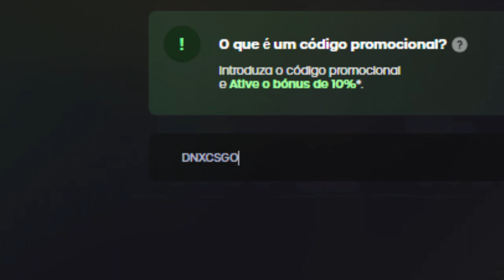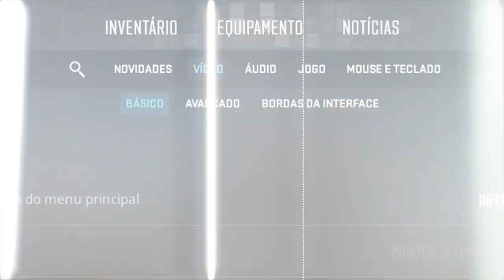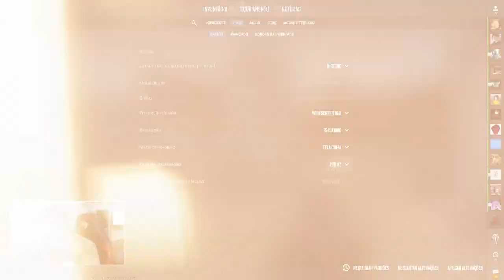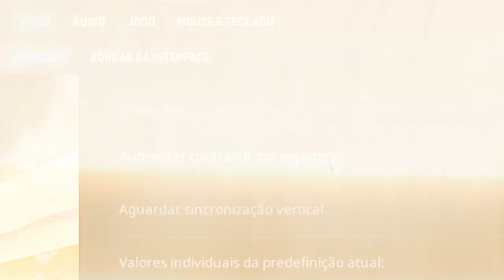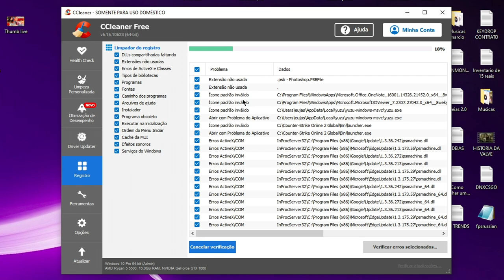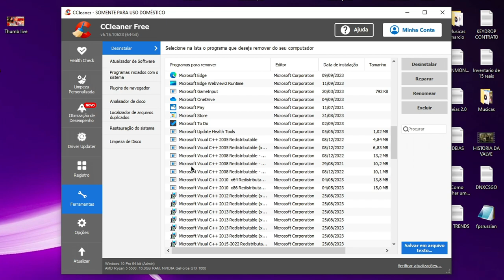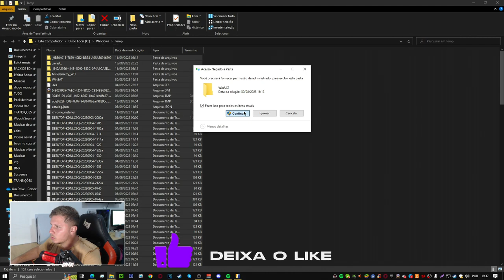COMO AUMENTAR O FPS DO CS2 (COMO RODA CS 2 EM PC FRACO) +332 FPS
Como aumenta o fps do cs2, hoje vou conversa sobre isso, espero que ajude vcs, de coração deixa o gostei pra ajudar o canal e se inscreva no canal para nos batermos 100k que é o grande sonho, juntos vamos chegar, algumas comandos são o (temp e o %temp%) esse são comandos que eu citei no vídeo

COMO AUMENTAR O FPS DO CS2 (COMO RODA EM PC FRACO) +332 FPS